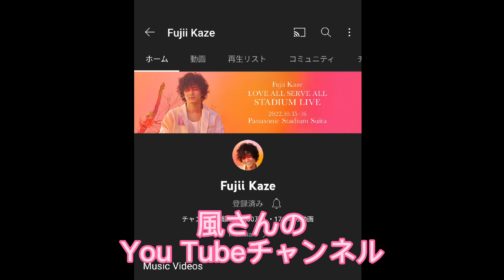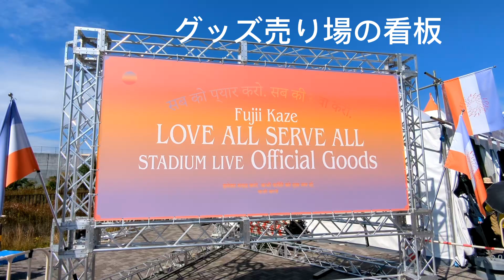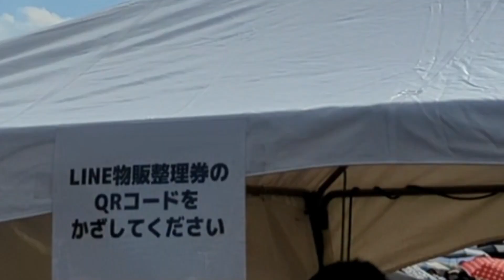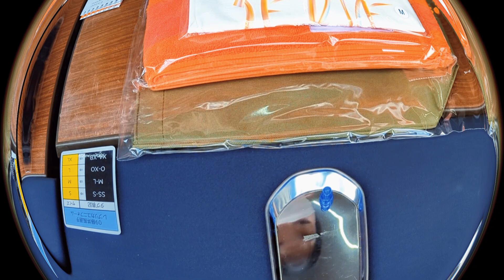「藤井 風」パナスタライブレポート、LOVE ALL AREA 物品販売コーナー編！！ LASAアナログ盤追加販売決定。風さんのお父様、７０歳のお誕生日おめでとうございます。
藤井 風さんのLASAアナログ盤の発送がはじまりました。

しかし、高額転売もあるようて風さんとチーム風の皆さんは心を傷められているようです。

そんな中、LASAアナログ盤が近々に追加販売が決定しました。そしてHEHN アナログ盤も再販検討中とか。

風さん、チーム風の皆さん、ありがとうございます。

そして、風さんのお父様が７０歳の誕生日を迎えられました。とてもお元気そうでお優しそうですね。

パナソニックスタジアムライブは物品販売のコーナーをご紹介致します。